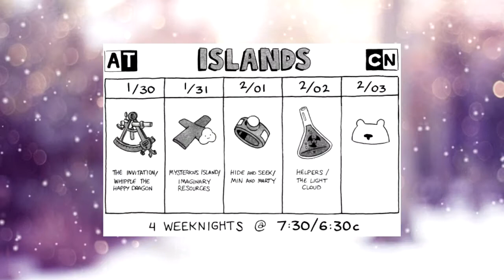Adventure Time Islands Review (Spoiler Free) - Crowned Cryptid IR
Finn and Jake go to a very distant lands that reveals more than ever before! Here's my review of the 8-part Adventure Time miniseries ISLANDS.
IR = Immediate Review, video done shortly after seeing episodes with minimal editing to get it out in a timely manner

Where to Watch (USA):